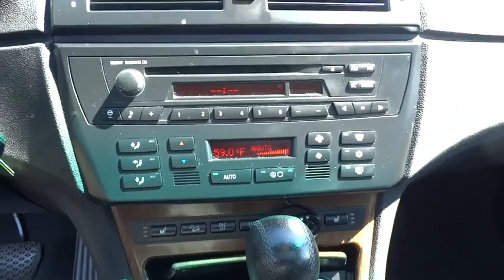2005 BMW X3 Schaumburg, Arlington Heights, Elgin, Naperville, Lisle, IL 81288A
Schaumburg Honda
750 E Golf Rd

**New Arrival** **X3 3.0** **Heated Front Seats** **Pano Roof** This Truck Is Equipped With: All Wheel Drive, Alloy Wheels, Heated Front Leather Seats, Power Drivers Seat,  Steering Wheel Audio Controls, Privacy Glass, 3.0L Inline 6 Cylinder Engine, Power Windows And Locks, Remote Entry, Fold Down Rear Seats And More.